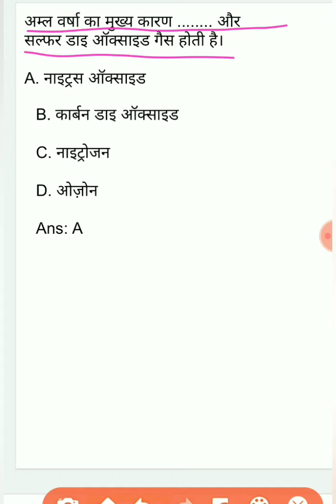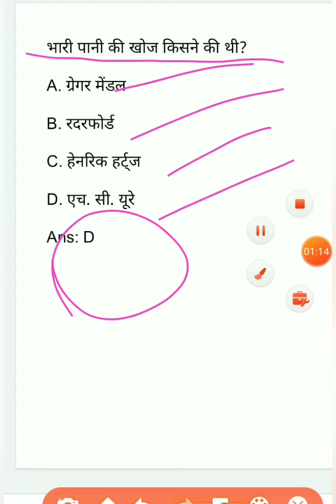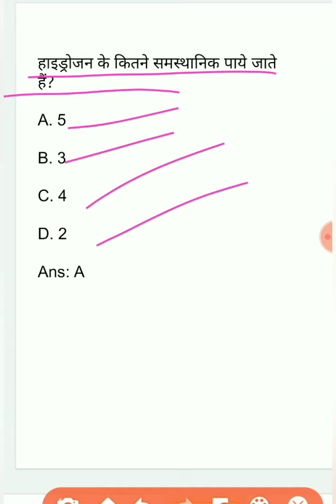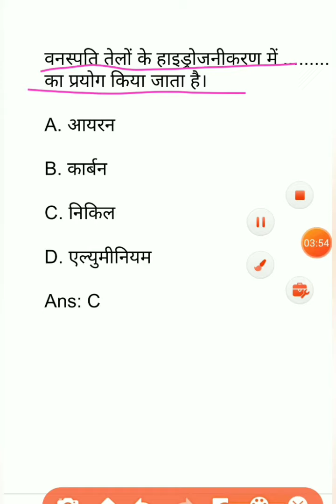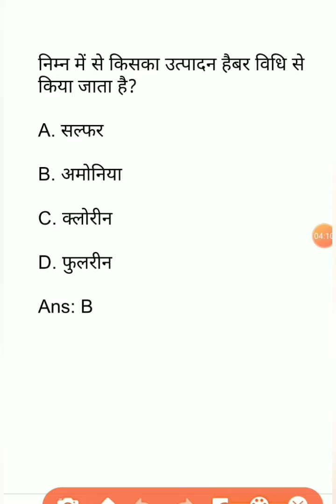Science quiz part 16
Science for uptet
Science for ctet
Science for reet
Science for mpprt
Science for kvs tgt
Science for nvs tgt